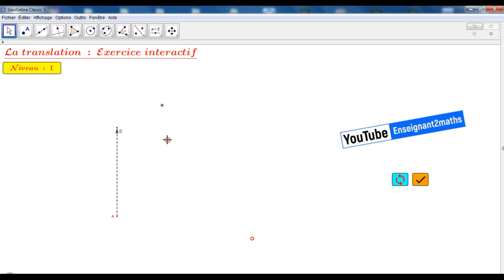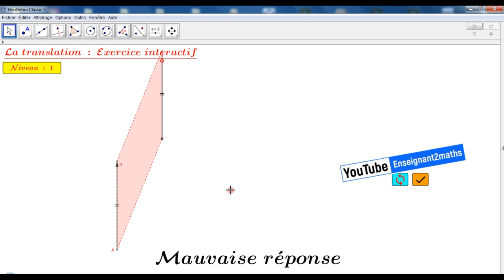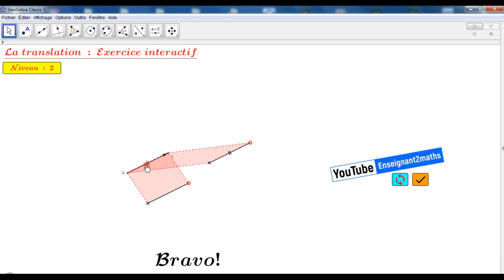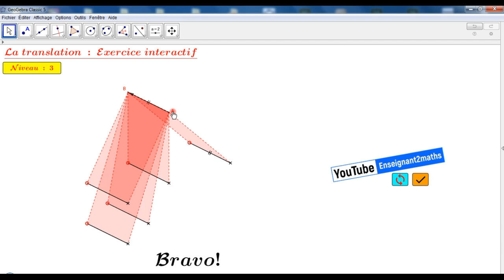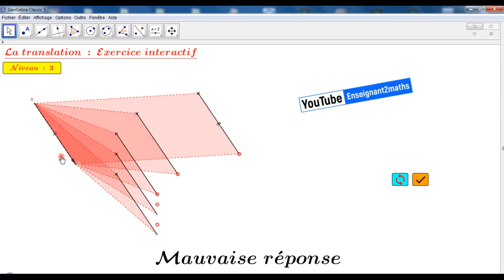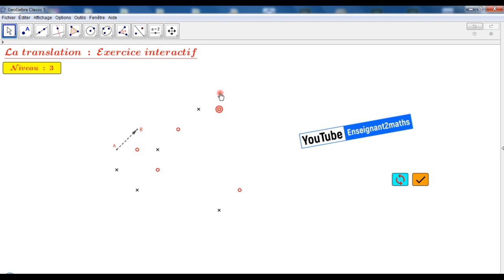La translation : Exercice interactif de trois niveaux